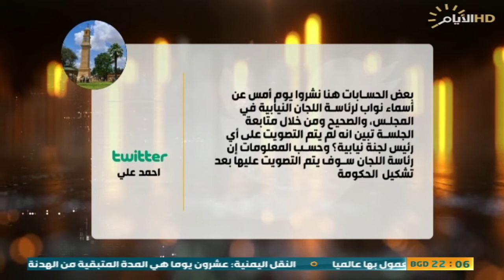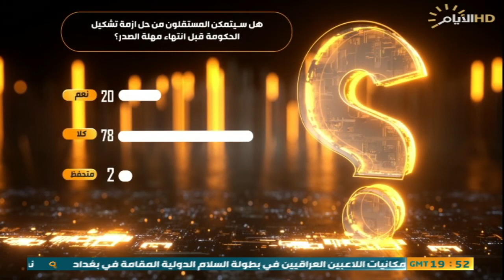حصاد الايام ، الازمة السياسية بين النواب المستقلين والتصويت على اللجان النيابية